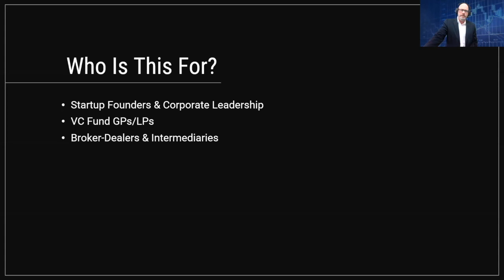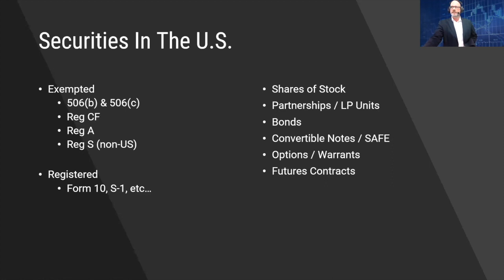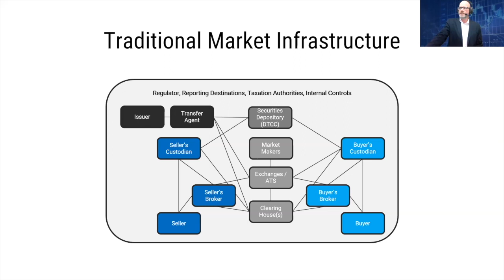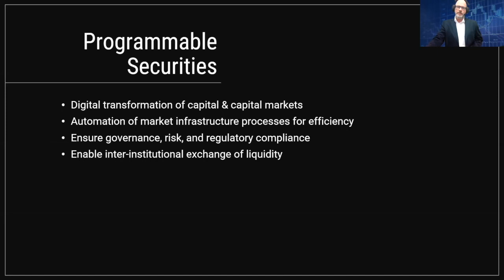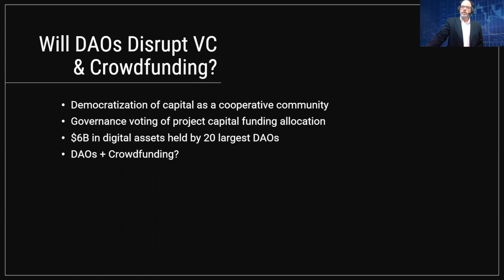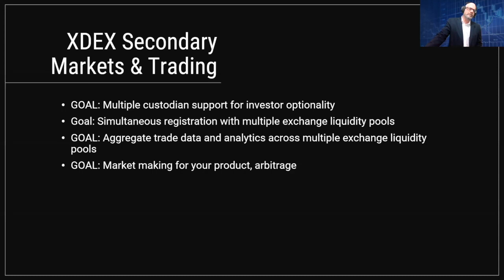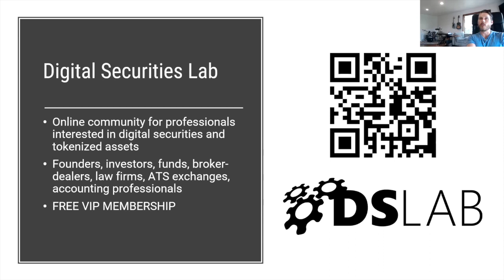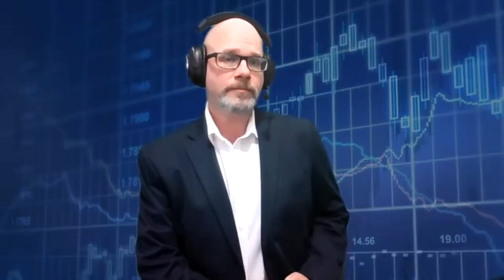How to Raise Capital with Tokenized Digital Asset Securities, with 10XTS CEO Michael Hiles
With the advent of blockchain, there are new and different ways to raise capital for startups and funds alike. It's called tokenization, and it's different from the more common methods of fundraising that you're likely familiar with, because of how it changes ownership from a traditional spreadsheet to a token on a blockchain. Watch this event video replay featuring Micheal Hiles, CEO of 10XTS, as he shares how founders and fund managers can bring the security, transparency, and liquidity of cryptocurrency to traditional capitalization and ownership.

About the Speaker Michael Hiles:
Michael Hiles, CEO of 10XTS was formerly the Managing Director of Founder Institute Cincinnati before founding 10XTS, and led three successful cohorts prior to founding 10XTS. Today, his team is helping founders, institutional investors, and asset managers launch token-based securities as primary offerings, and list and trade those tokenized assets across registered, decentralized capital markets.

To join Founder Institute live for a future online startup event,